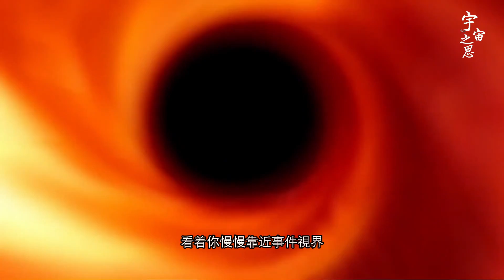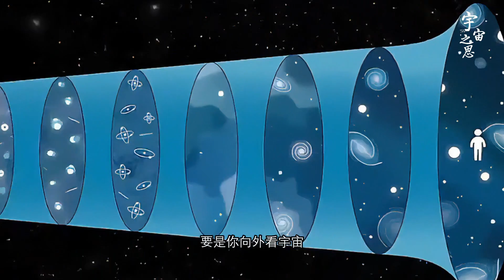在黑洞邊緣回頭 你會看到100個自己......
在黑洞边缘回头 你会看到100个自己.